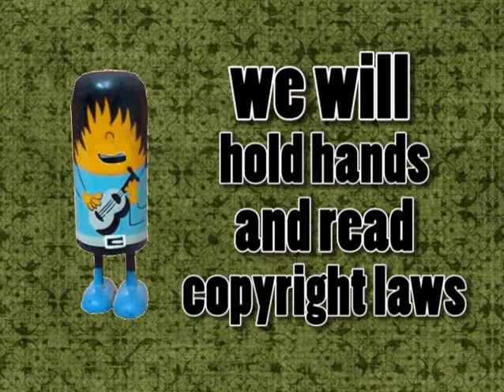Hertenstein Survivors Band - Do you sample Fred's music?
The Hertenstein Survivors Band plays "Do you sample Fred's music?". Based on a track by Fred & Caresse that is based on a track by Jimi that is possibly based on another track. Who knows. Just a musical joke for those who do remember the past so they are not forced to repeat it. All mashed up by 23rd Peter, february 2012. Thanks to Fred Giannelli.